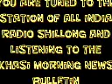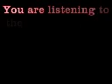KHASI MORNING NEWS BULLETIN FROM THE SHILLONG STATION OF ALL INDIA RADIO:: 03 09 19